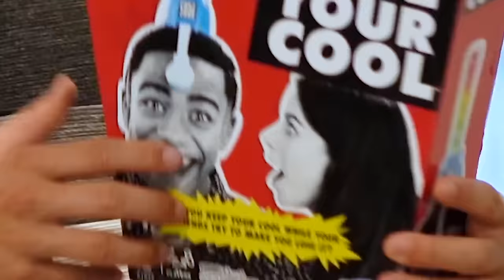DON'T LOSE YOUR COOL CHALLENGE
Get $5 off Don't Lose Your Cool with the code LOSE5OFF through the
This is an ad for Hasbro!